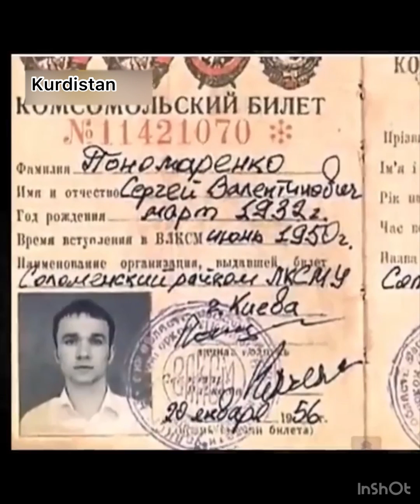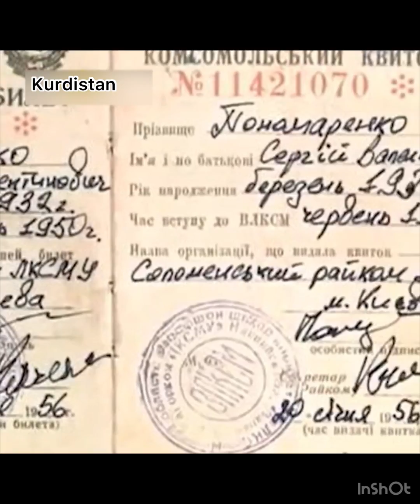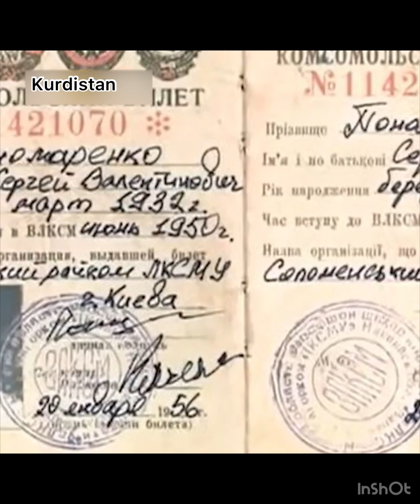چیرۆکى ئەو گەنجەى ئۆکرانیاى هەژاند 😲